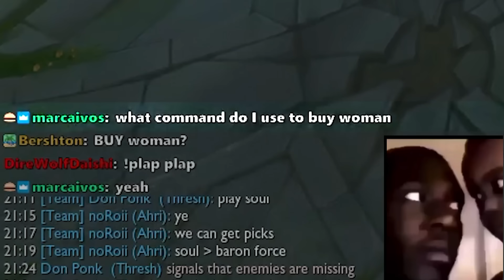IMPREGNATOR GRAGAS TOPLANE🤰💀 | Sloppy Walrus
Can Bomba Guy make impregnator Gragas toplane work?!

Edited by: @woltimur

Abel Sisters - Animal Crossing
Crash Bandicoot 2 - Skull Route 4 Digging it
Loop Hero - Dark Matter Moon
Rayman Legends - Castle Invaded
Spicy Calamari Inkantation - Instrumental Mix Cover
Skullgirls - Moonlit Melee
Crypt of the Necrodancer - 3-2(Cold)